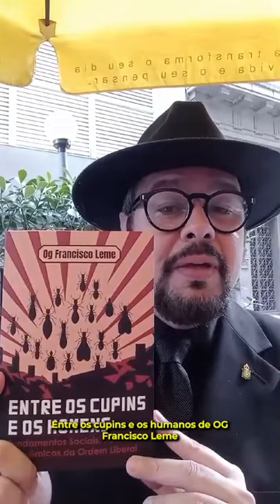Dica de Leitura: "Entre os Cupins e os Homens" por Og Francisco Leme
Olá, pessoal! Eu sou Alex Catharino e hoje quero indicar uma obra essencial para quem deseja entender profundamente as complexidades sociais, políticas e econômicas da nossa sociedade.

🌍 Entre os Cupins e os Homens, de Og Francisco Leme, é um livro sintético, com apenas sete capítulos, mas com uma profundidade incrível. No primeiro capítulo, meu saudoso mentor discute a origem dos problemas sociais, abordando o paradoxo da natureza humana: o dilema entre viver em liberdade total, isolado, ou participar da vida social, onde nossa liberdade é inevitavelmente limitada.

☕️ Assim como tentar gravar este vídeo apreciando um bom café em um espaço público, onde a mensagem que quero passar é interrompida pelos sons e pelas pessoas ao meu redor, Leme nos faz refletir sobre como nossos desejos de liberdade e convivência se chocam, gerando os desafios sociais que enfrentamos.

🔍 Na conclusão deste capítulo, ele destaca que todos os problemas sociais nascem do fato de sermos diferentes, egoístas, e ainda assim, desejarmos viver juntos em liberdade.

Quer saber mais? Não deixe de ler esta maravilhosa obra, Entre os Cupins e os Homens. E o melhor: você pode recebê-la ao se tornar um associado do Instituto Liberal! 🎓